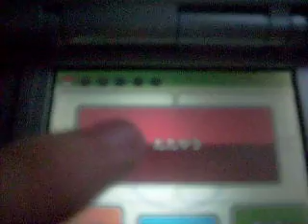Pokémon HeartGold & SoulSilver Gameplay Video